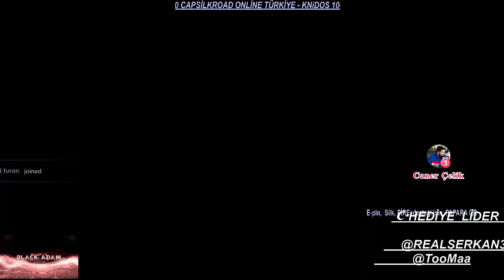Silkroad Online knidos 100 cap'e Doğru... Konuk Oyuncular ; @RealSerkan @TooMaa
Her yaştan her ırktan her kültürden insanların buluştuğu sayfamıza Hoş geldiniz .Eğlenceli ve komik videoların yer aldığı bu bölümde, bol bol gülümseyerek keyifli zaman geçirmenizi amaçlıyoruz.Bizi takip ettiğiniz için teşekkür ederiz.
♥Takip -Like -Share ♥
♥Takip -Like -Share ♥
♥Takip -Like -Share ♥

🔒 Değerli yorumunuzu videonun hemen altından yapmayı,
🔒 Bildirimleri Açmayı,
🔒 Like atmayı,
🔓 Unutmazsanız beni Çok mutlu edersiniz ...